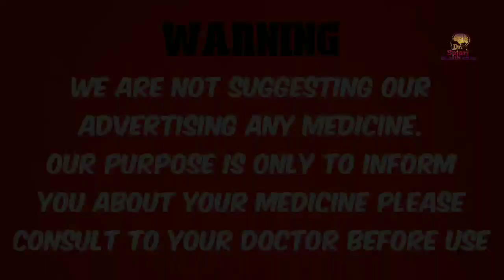racecadotril drug किस काम में इस्तेमाल करें ।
iss video mein racecadotril ke bare mein Jankari Di gai hai is video Ko Dekhkar aap racecadotril drug ke bare mein Puri Jankari prapt kar sakte hain.